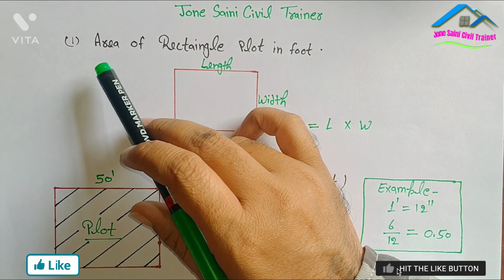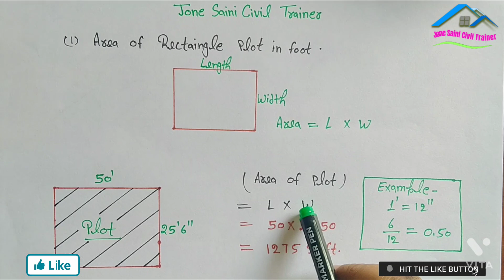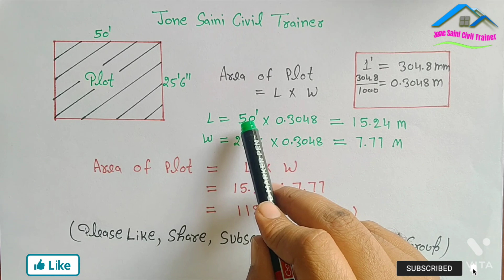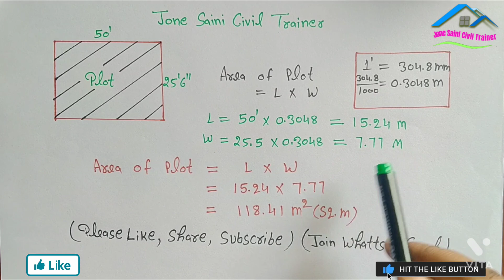प्लॉट एरिया को वर्ग फीट और वर्ग मीटर में निकाले calculate plot area in sq.ft. and sq.meters